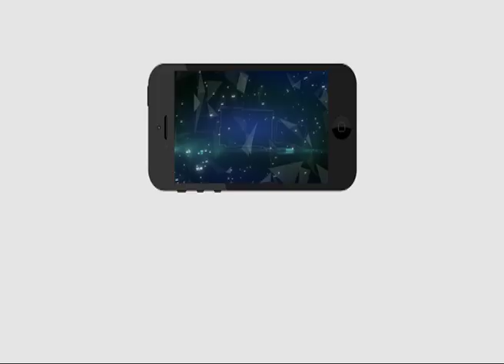నా సామాజిక విజన్‌...! | Sneha TV Annual General Body Meeting